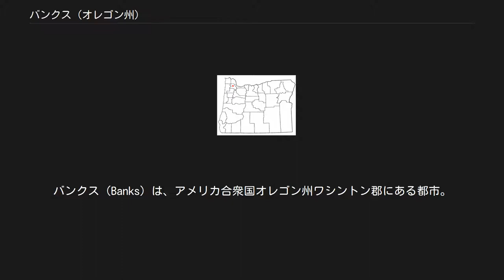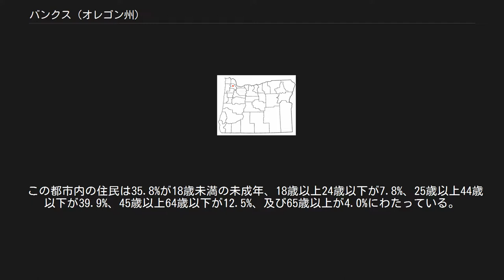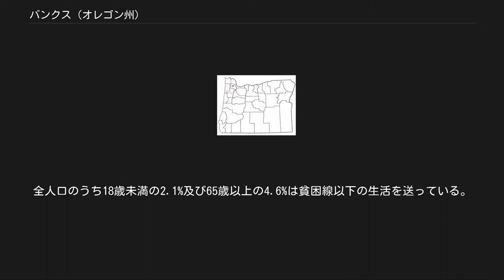バンクス (オレゴン州)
バンクス（Banks）は、アメリカ合衆国オレゴン州ワシントン郡にある都市。
2000年の国勢調査による市の人口は1,286人。
2006年の推定人口は1,435人である。
 バンクスは北緯45度36分51秒西経123度6分39秒 (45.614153, -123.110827)に位置している。
 アメリカ合衆国国勢調査局によれば、市の面積は0.9 km²（0.3mi²）で、全てが陸地である。
 2000年現在の国勢調査で、この都市は人口1,286人、440世帯、及び337家族が暮らしている。
575.6/km2 (1,486.6/mi2)の平均的な密度に492軒の住宅が建っている。
 440世帯のうち、50.7%が18歳未満の子供と一緒に生活しており、64.1%は夫婦で生活している。
8.6%は未婚の女性が世帯主であり、23.4%は結婚していない。
17.7%は1人以上の独身の居住者が住んでおり、3.2%は65歳以上で独身である。
1世帯の平均人数は2.92人であり、結婚している家庭の場合は、3.31人である。
18歳以上の女性100人ごとに対して男性は93.4人である。